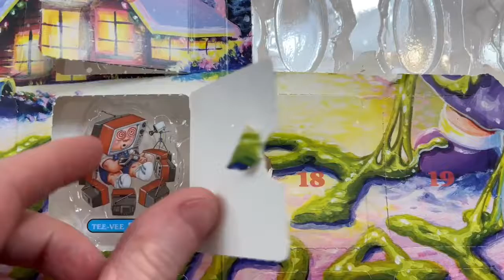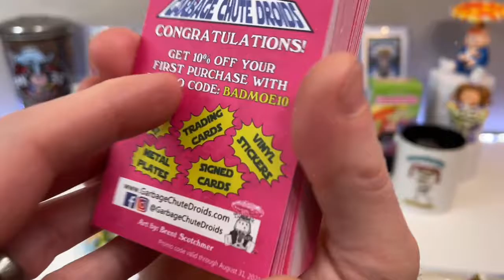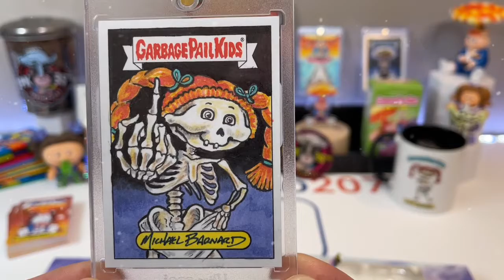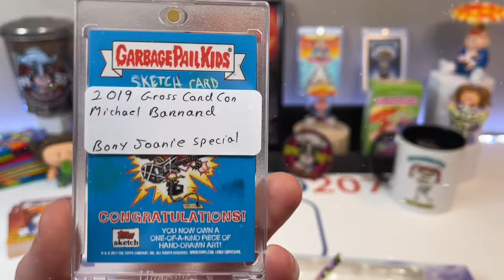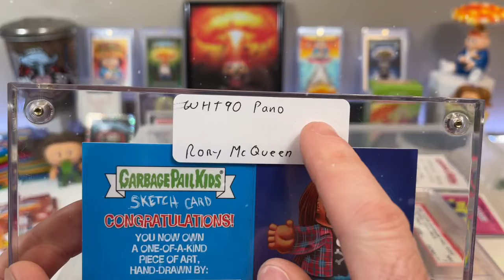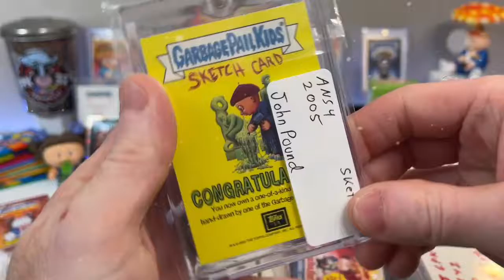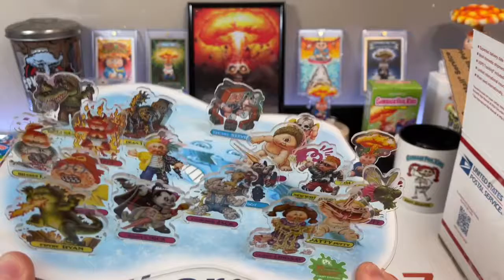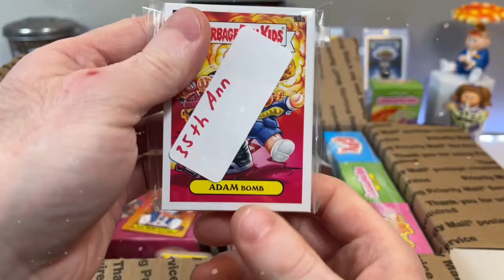Garbage Pail kids Advent Calendar December 16, 17, & 18 2020!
Opening Garbage Pail Kids!